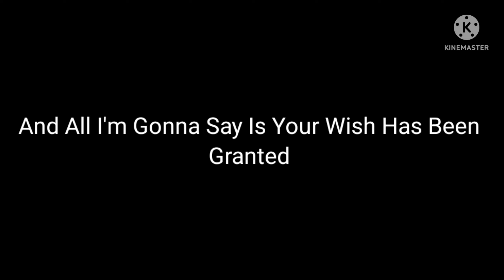The Draw Cards Compilation pt 2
Requested By My Friend @Emmathegirly72746